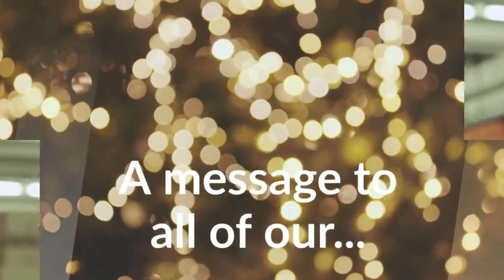Christmas Wishes from Driver Hire Australia